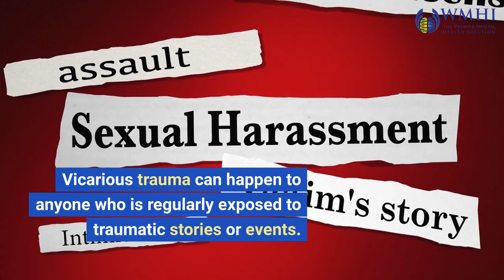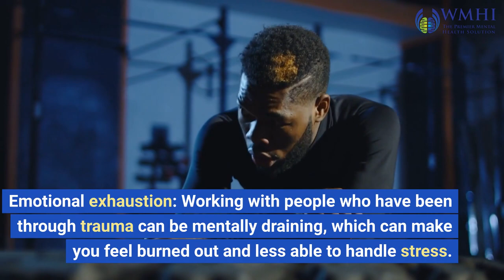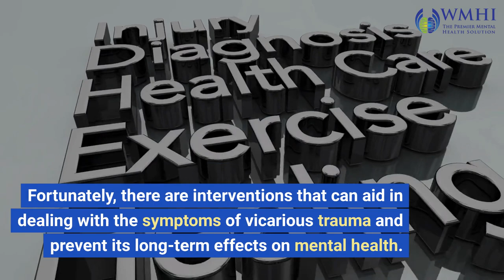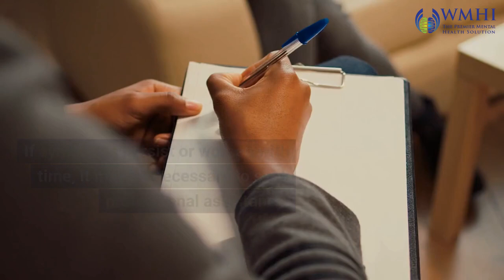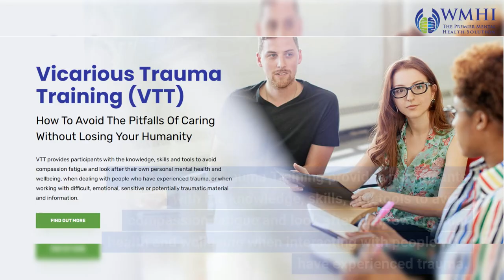SIGNS OF VICARIOUS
Vicarious trauma is a type of emotional and mental stress that, if not treated, can have major effects on mental health.
 It can affect individuals who work closely with trauma survivors. We'll explore the workplace and personal symptoms of vicarious trauma and provide some simple and effective interventions for managing it.
 Whether you're a healthcare worker, social worker, therapist, or journalist, this video will provide valuable information on how to protect your mental health while continuing to provide essential services.

For more information on the online Vicarious Trauma Training, please click the